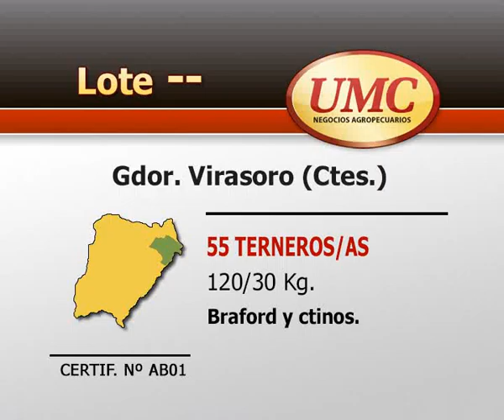UMC SEPTIEMBRE CERTIF AB01